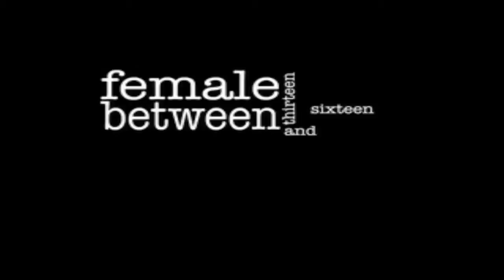Alibi Practice on After Effects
i used the audio of one of the alibi adverts and tried to make a typography style. was my first time using After Effects too.